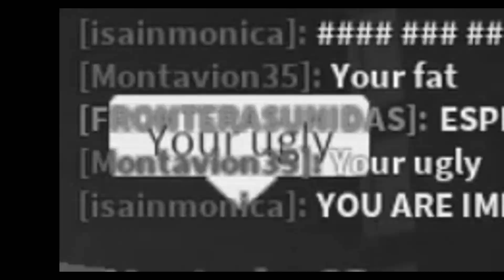EpIc RoBlOx PvP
THis Is EpIc RoBlox Pvp